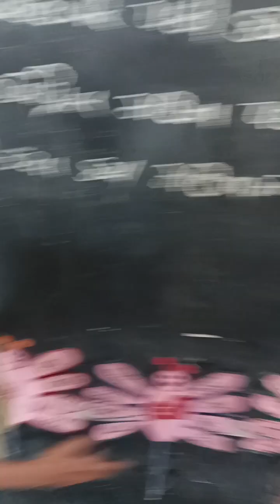spoken English- By Kishor sir